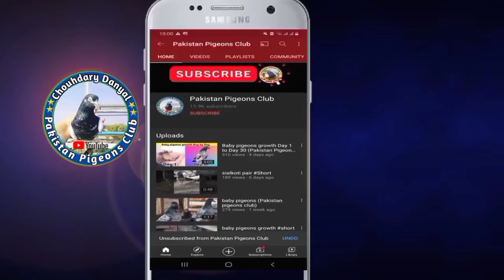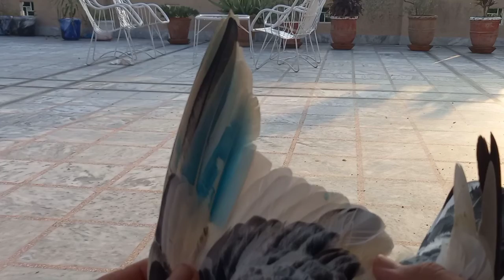Desi kabotr + teady madi (New Pair ) Pakistan pigeons club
Pigeon

Don't forget that video.